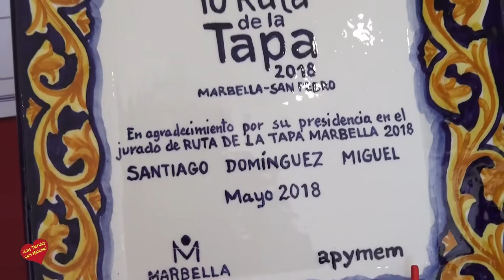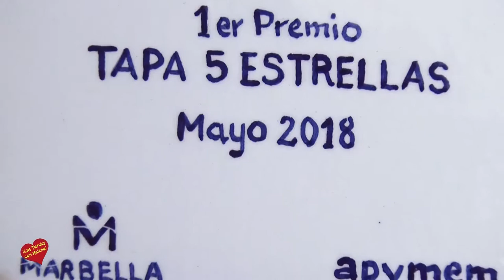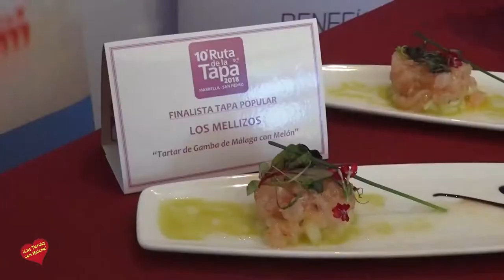X Ruta de la Tapa Marbella 2018 Primer Premio en la categoría ‘5 Estrellas Gourmet’ ‘Vic & Jons’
La alcaldesa, Ángeles Muñoz, y el concejal de Comercio, José Eduardo Díaz, han asistido hoy a la entrega de los premios de la X Ruta de la Tapa, que tuvo lugar del 17 al 20 de mayo y en la que participaron más de cincuenta establecimientos de Marbella y San Pedro Alcántara.

  La regidora ha agradecido la labor de la Asociación de la Pequeña y Mediana Empresa de Marbella (Apymem) como impulsora del evento, en colaboración con el Ayuntamiento, y ha destacado “la calidad y excelencia culinaria” de una edición en la que, según ha precisado, se han vendido más de 12.000 tapas. Ha destacado que “es una magnífica iniciativa para conocer la oferta gastronómica del municipio y para incentivar la actividad comercial antes de la temporada alta”.

  Un jurado presidido por el restaurador Santiago Domínguez y formado por profesores de escuelas de hostelería de la costa ha elegido los ganadores entre los seis finalistas, tres en cada categoría. En la categoría ‘Tapa Popular’ el primer premio ha sido para ‘Lucía Gastrobar’, el segundo ha recaído en ‘Los Mellizos’ y el tercero en ‘Toro Burguer’. En la categoría ‘5 Estrellas Gourmet’ se ha alzado con el primer premio ‘Vic & Jons’ y el segundo y el tercer premio han sido para ‘Tomate’ y ‘La Ribera’, respectivamente. Además, se ha entregado un premio de reconocimiento a Santiago Domínguez.